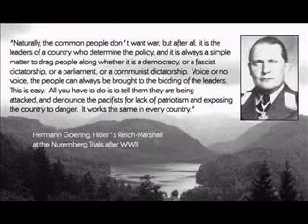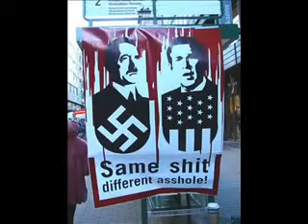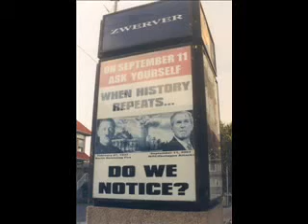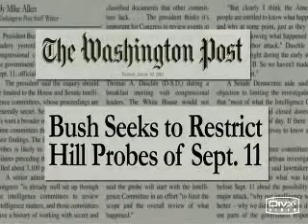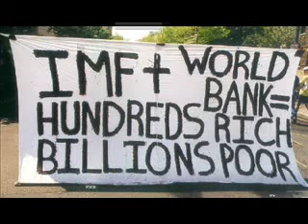Know Your Enemy !!!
Huh!
Yeah, were comin back then with another bombtrack
Think ya know what its all about
Huh!
Hey yo, so check this out
Yeah!

Come on!

Born with insight and a raised fist
A witness to the slit wrist, thats with
As we move into 92
Still in a room without a view
Ya got to know
That when I say go, go, go
Amp up and amplify
Defy
Im a brother with a furious mind
Action must be taken
We dont need the key
Well break in

Something must be done
About vengeance, a badge and a gun
cause Ill rip the mike, rip the stage, rip the system
I was born to rage against em

Fist in ya face, in the place
And Ill drop the style clearly
Know your enemy...know your enemy!

Yeah!

Hey yo, and dick with this...uggh!
Word is born
Fight the war, fuck the norm
Now I got no patience
So sick of complacence
With the d the e the f the I the a the n the c the e
Mind of a revolutionary
So clear the lane
The finger to the land of the chains
What? the land of the free?
Whoever told you that is your enemy?

Now something must be done

Now action must be taken
Well break in

Ive got no patience now
So sick of complacence now
Sick of sick of sick of sick of you
Time has come to pay...

Come on!
Yes I know my enemies
Theyre the teachers who taught me to fight me
Compromise, conformity, assimilation, submission
Ignorance, hypocrisy, brutality, the elite
All of which are american dreams (8 times)